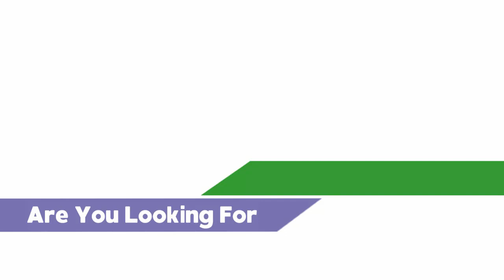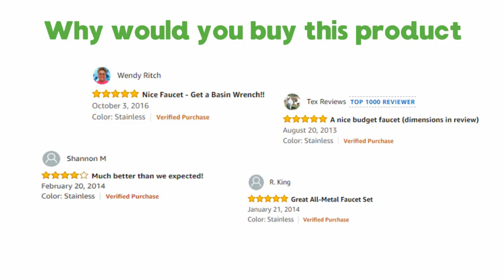Peerless P299578LF Choice !! Best Two Handle Kitchen Faucet 2018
Product Description :

With the full line of Peerless(R) kitchen faucets, it's easy to find just the right touch for your kitchen. Looking for just the right faucet to place on your kitchen sink? You're at the right place. Traditional, contemporary or transitional. no matter what your preference, you'll find just the style you're looking for here. The only problem will be deciding on a favorite.

From the Manufacturer :

With the full line of Peerless kitchen faucets, it's easy to find just the right touch for your kitchen. Looking for just the right faucet to place on your kitchen sink? You're at the right place. Traditional, contemporary or transitional… no matter what your preference, you'll find just the style you're looking for here. The only problem will be deciding on a favorite.

Technical Details :

Part Number                   P299578LF-SS
Item model number       P299578LF-SS
Color                                Stainless
Installation Method       Deck Mounted
Item Package Quantity 1
Flow Rate                       1.8 GPM
Number Of Holes          4
Number of Handles      2
Warranty Description Faucet and Finish Lifetime Limited Warranty

You can also send us message from our website.